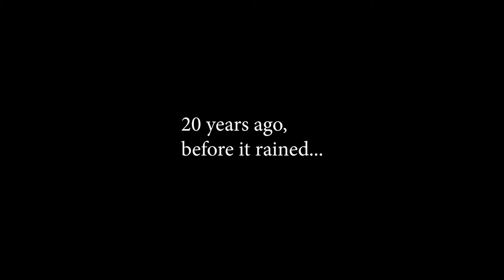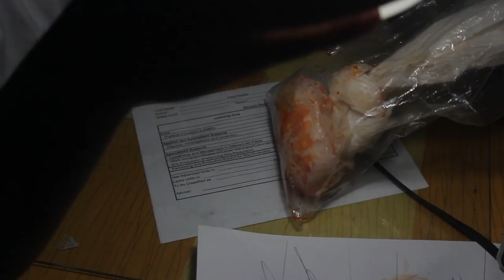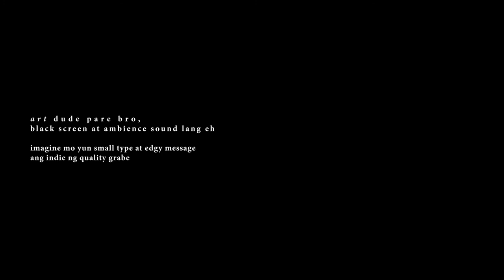2040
A decade from now
footage from pre-2020 pandemic
song:
Nasaan Ka by Diomedes Maturan